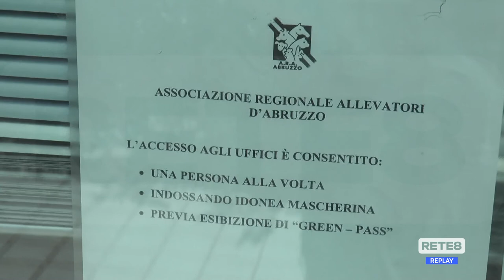Teramo - Incontro con l'associazione regionale degli allevatori